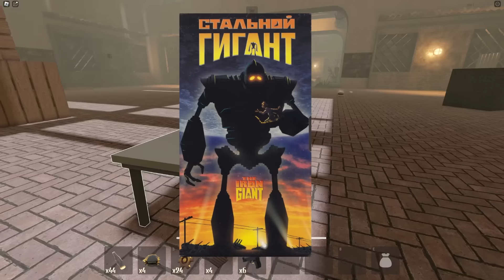ИКЕЯ, НО МЫ В КАНАЛИЗАЦИИ!